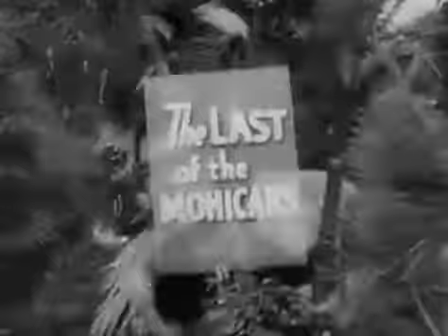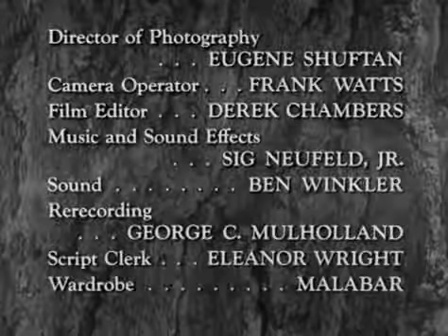Hawkeye and the Last of the Mohicans : The Ethan Allen Story 1957 Adventure, Western TV Show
Ethan Allen and the Green Mountain Boys are at war with the ruthless tax collectors, a bunch of outlaws, more Robin Hood than the Dalton gang. But when the authorities start to pin their misdeeds on them, Hawkeye must sort it out.